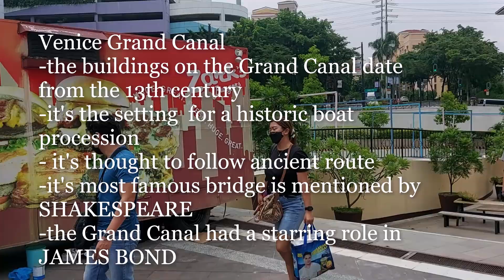Harbour Square- Venice Grand Canal-001